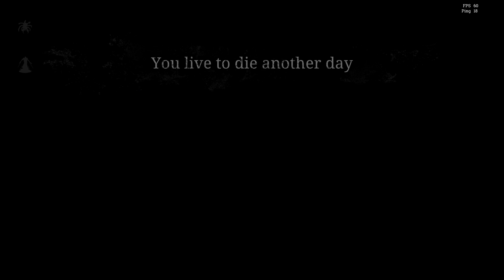[ PC ] Hunt Showdown Bounty Hunt Louisiana Bayou Dual Contract Full Game 43